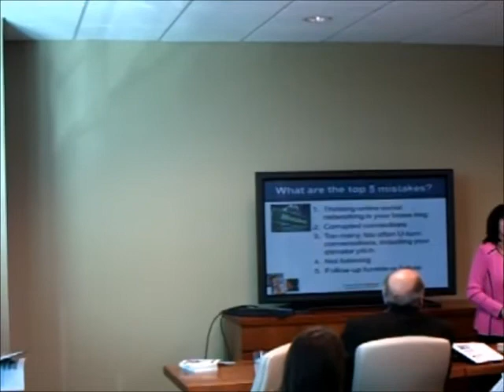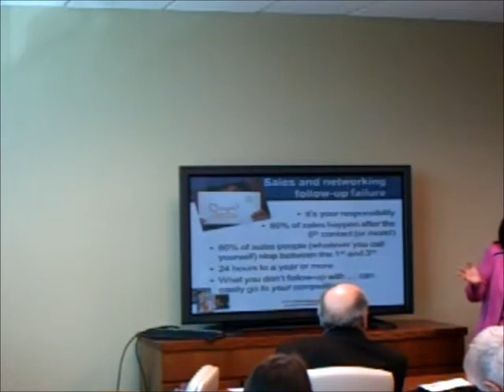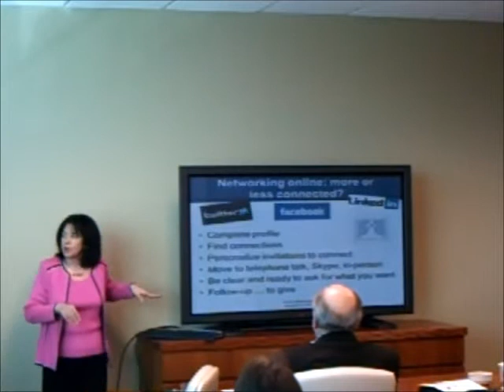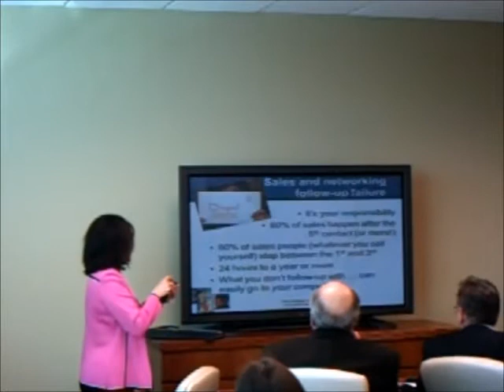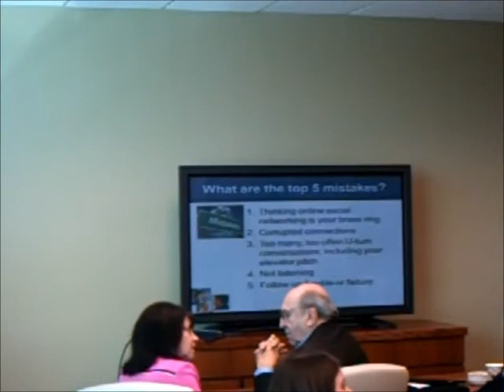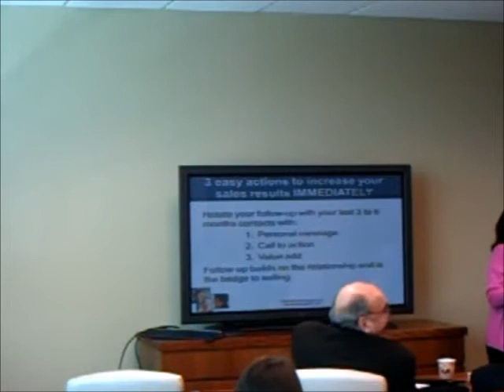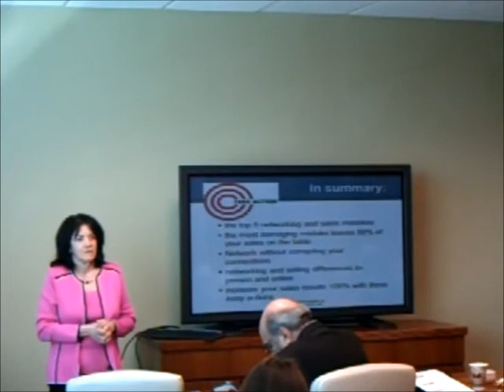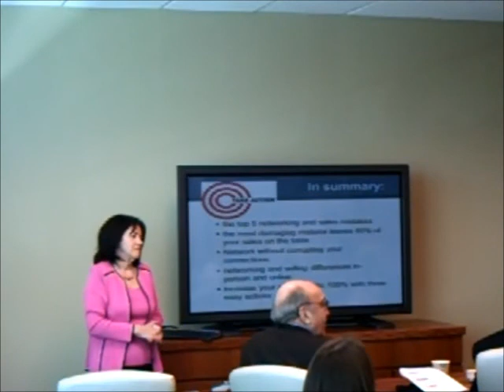Secrects to Effective Business Networking Part 1 March 29 2012 Chesapeake VA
How To Quickly Turn Networking Into Sales by Patricia Weber, Courage Coach for Reluctant Marketers at Chesapeake Dept of Economic Development on Thursday March 29, 2012